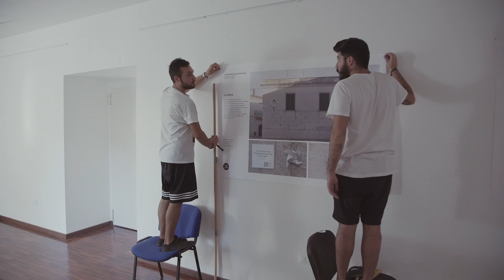15° GIORNO - Allestimento mostra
Ieri nel pomeriggio gli studenti hanno allestito la mostra finale di questa 5ª edizione. Questi 16 giorni di lavoro sono stati possibili grazie al Comune di Troia e ai nostri sponsor ECEPLAST S.r.l., Vicolungo The Style Outlets, Traiano e Confindustria Foggia, Raffles Milano Istituto Moda e Design e Associazione Culturale Good Design.